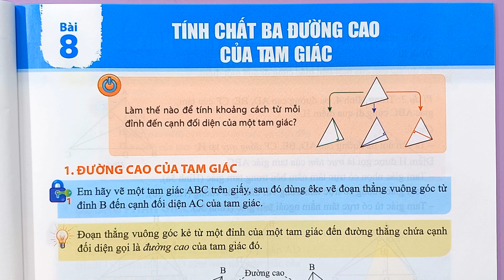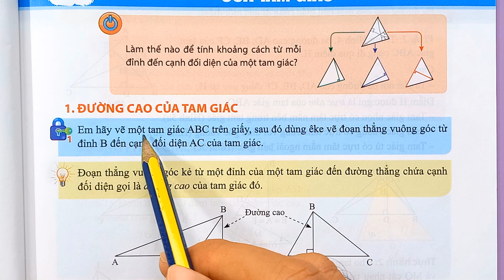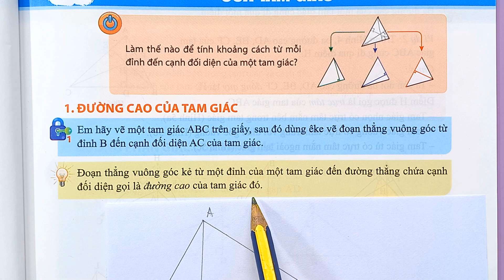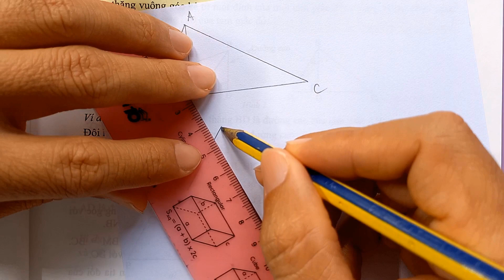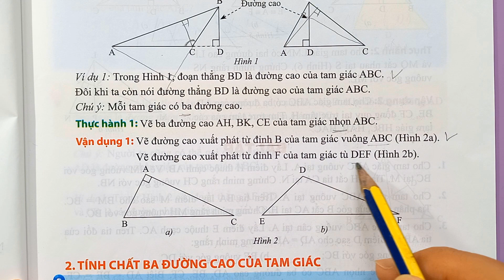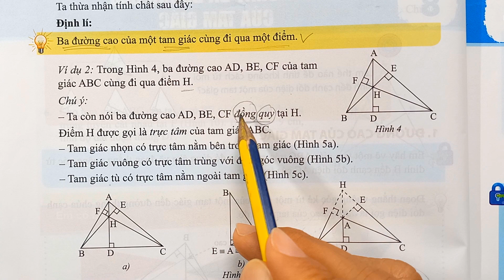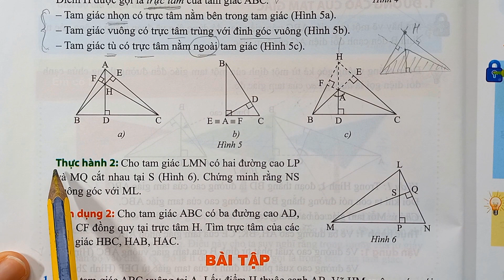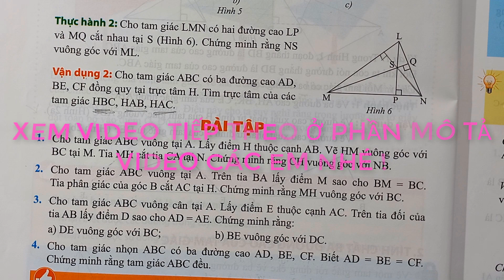Toán lớp 7 Tập 2 CHÂN TRỜI SÁNG TẠO Chương 8 Bài 8: TÍNH CHẤT BA ĐƯỜNG CAO CỦA TAM GIÁC Lý thuyết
Các em có thể xem thêm các video sách giáo khoa Chân Trời Sáng Tạo lớp 7 TẬP 2 ở đây: